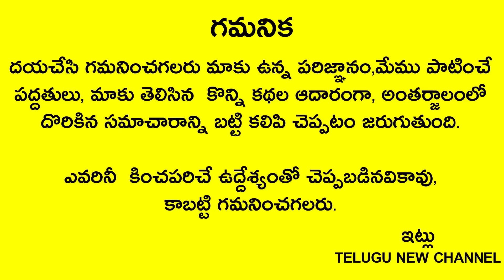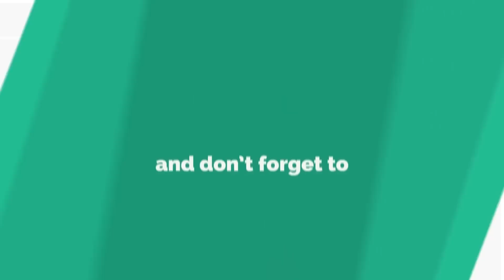భార్య భర్తకి ఈ పక్కన పడుకుంటే భర్తకి తిరుగులేని రాజయోగం పడుతుంది దీర్ఘసుమంగళియోగం